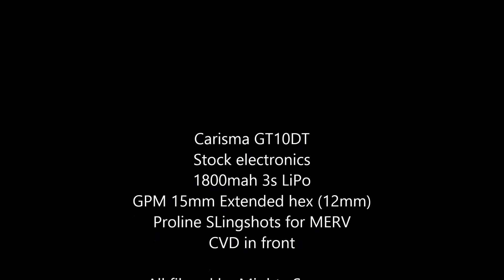Carisma GT10DT in - "SlingShot Bash I "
Carisma GT10DT
Stock electronics
1800mah 3s LiPo
GPM 15mm Extended hex (12mm)
Proline SLingshots for MERV
CVD in front

All filmed by Mighty Samsung
Note4, held by Elin (Daughter)